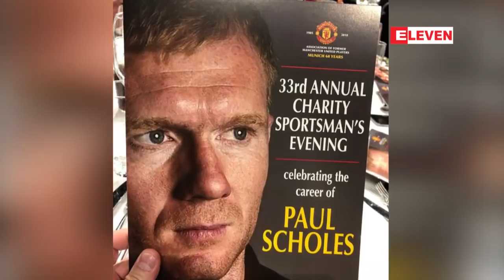ေပါလ္စခိုးလ္ကိုမန္ခ်က္စတာယူႏုိက္တက္ဂႏၳ၀င္နည္းျပ ဆာအဲလက္စ္ဖာဂူဆန္က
ေပါလ္စခိုးလ္ကိုမန္ခ်က္စတာယူႏုိက္တက္ဂႏၳ၀င္နည္းျပ  ဆာအဲလက္စ္ဖာဂူဆန္ကဗီဒီယိုမက္ေဆ့ခ်္ျဖင့္ ခ်ီးက်ဴးစကားဆို

ဖာဂူဆန္က  “ေပါလ္ ကမန္ခ်က္စတာယူနိက္တက္အသင္းရဲ႕ အကယ္ဒမီကေနထြက္ေပၚလာတဲ့ အဖိုးမျဖတ္နိုင္တဲ့ကစားသမားပါ  သူနဲ႕လက္တြဲခြင့္ ရတဲ့အတြက္ တကယ္ကိုဂုဏ္ယူမိပါတယ္ ၊ ေနာက္ထပ္ စခိုလ္းလိုကစားသမားမ်ိဳးကိုလူငယ္အကယ္ဒမီကေနထပ္ၿပီးေမြးထုတ္ ဖို႔ဆက္လက္ လုပ္ေဆာင္သင့္ပါတယ္ ”လို႔ ေျပာၾကားသြားခဲ့ပါတယ္။